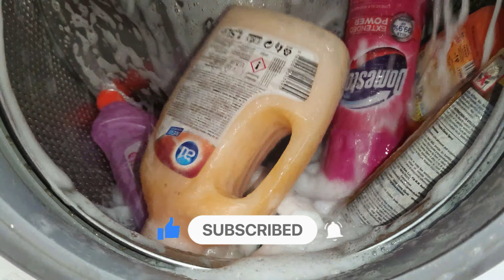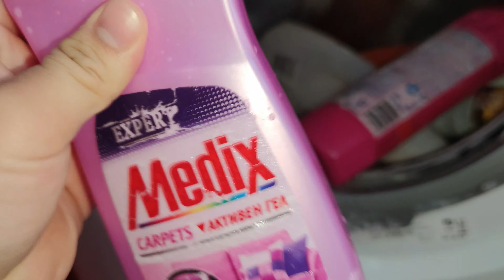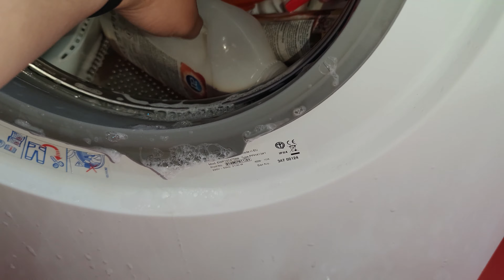Experiment - Bottles With Preparations - In A Washing Machine - On Open Door - Sudslock